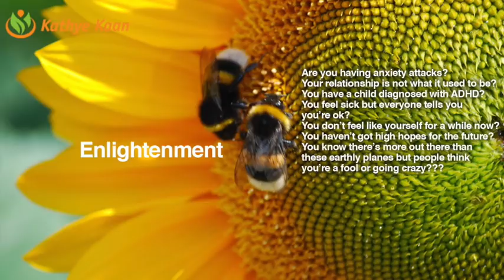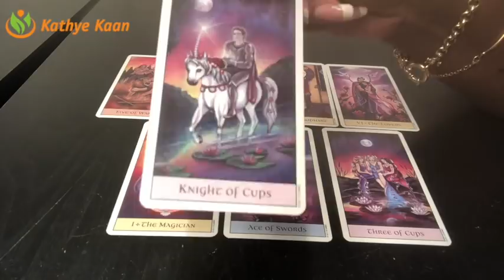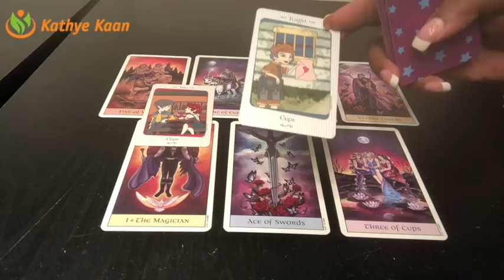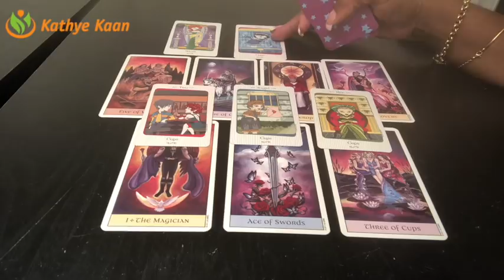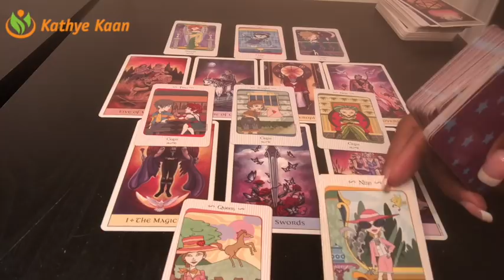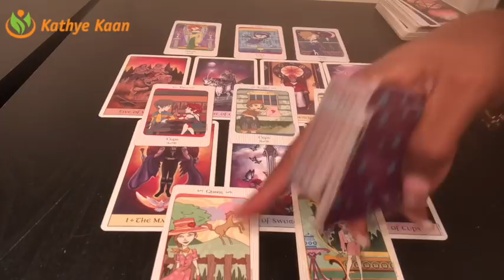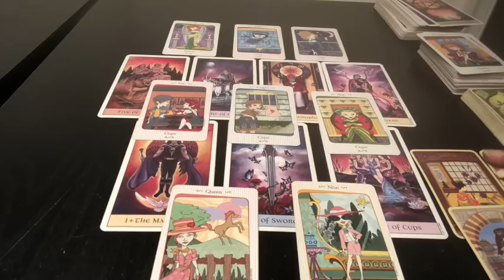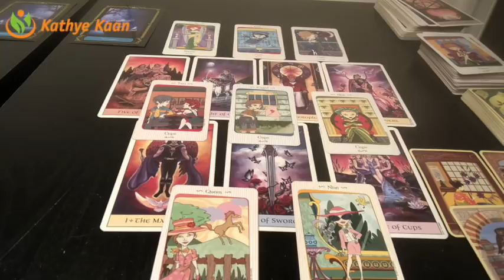TAURUS Weekly Reading Psychic Tarot | Horoscope | Week 37 | September 10 - 16